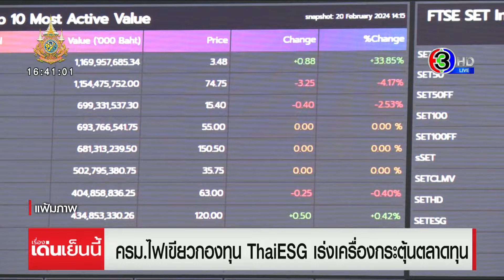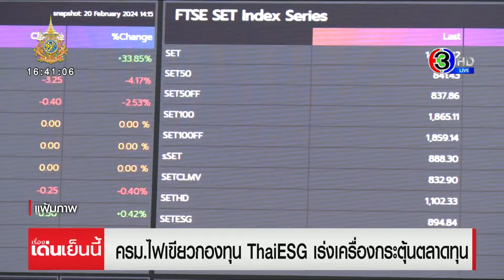ครม.ไฟเขียวกองทุน ThaiESG ลดหย่อนสูง ลงทุนสั้น เร่งเครื่องกระตุ้นตลาดทุน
ครม.ไฟเขียวกองทุน ThaiESG ลดหย่อนสูง ลงทุนสั้น เพื่อเร่งเครื่องกระตุ้นตลาดทุน

นายจุลพันธ์ อมรวิวัฒน์ รัฐมนตรีช่วยว่าการกระทรวงการคลัง เปิดเผยว่า ที่ประชุมคณะรัฐมนตรี (ครม.)เห็นชอบการปรับเงื่อนไขกองทุนรวมไทยเพื่อความยั่งยืน หรือ ThaiESG เพื่อเร่งเครื่องกระตุ้นตลาดทุน โดยปรับวงเงินลดหย่อนภาษีสูงสุด จากเดิม 1 แสนบาท เพิ่มเป็น 3 แสนบาท และลดระยะเวลาลงทุน เหลือ 5 ปี ซึ่งคาดจะจูงใจให้คนเข้ามาลงทุนในตลาดหุ้นไทยมากขึ้น ทั้งในมุม VALUATION ที่น่าสนใจ การเติบโตที่ยั่งยืน และระยะเวลาการถือครองยังสั้นสุด เมือเทียบกับกองทุนประหยัดภาษีอื่นๆ ทั้ง LTF และ SSF โดยคาดว่าจะมีเม็ดเงินไหลเข้าตลาดหุ้น 4 –5 หมื่นล้านบาท ซึ่งจากนี้จะส่งให้ทางคณะกรรมการกฤษฎีกาตรวจร่างอีกครั้ง

ส่วนคนที่กำลังมองหาช่องทางการออมที่ให้ผลตอบแทนสูง / สำนักบริหารหนี้สาธารณะ เตรียมเปิดขายพันธบัตรออมทรัพย์ วงเงิน 40,000 ล้าน โดยขายให้ประชาชนทั่วไป 35,000 ล้านบาท รุ่นอายุ 5 ปี ดอกเบี้ยคงที่ 3% และ 10 ปี ดอกเบี้ย 3.4% ซึ่งเป็นผลผลตอบแทนสูงที่สุด และจะไม่มีถึงระดับนี้อีกแล้วในรอบ 5 ปี จ่ายดอกเบี้ยคืนทุก 3 เดือน เริ่มจำหน่ายวันที่ 13 สิงหาคมนี้ ผ่านทางวอลเล็ต สบม. และสาขาธนาคารตัวแทนจำหน่าย

เรื่องเด่นเย็นนี้ วันที่ 30 กรกฎาคม  2567